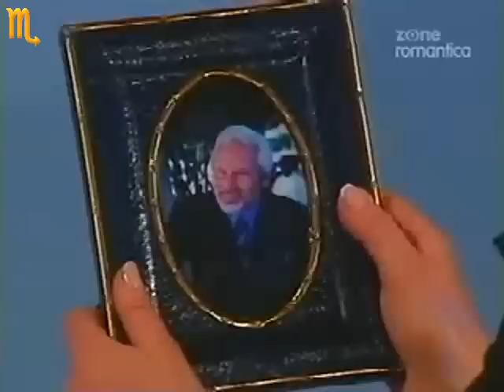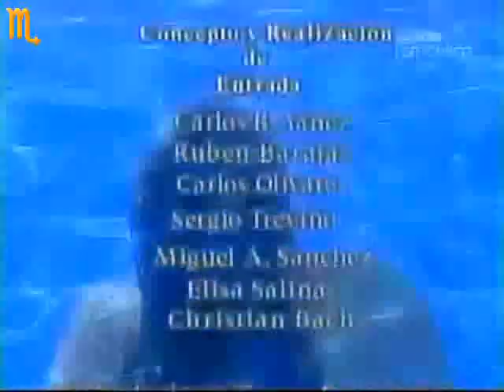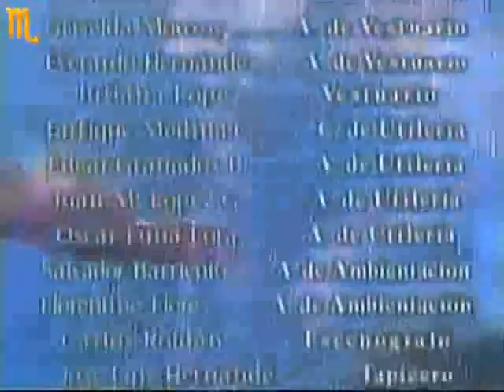Perła Odcinek 5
Rezygnuję z dodawania telenoweli "Kobieta mojego życia" - Dla angie cepeda, u niej znajdziecie odcinki już w krótce :)
"Miłość jak czekolada" "Ojciec Coraje" "Złota klatka" "W niewoli uczuć-brakujące odcinki" (Odcinki w trakcie dodawania..)".Niebawem dodsam Kłamstwo i miłość" "Ścieżki miłości"- Już niedługo. "Perła" "Labirynt namiętności" na drugim kanale
Informuję, że telenowela "Droga do Indii" nie będzie dodawana, ponieważ jest blokowana na yt.Postaram się ją dodać na anyfiles.pl.